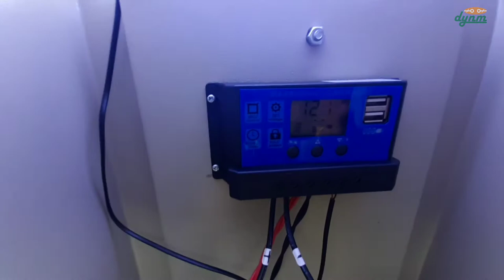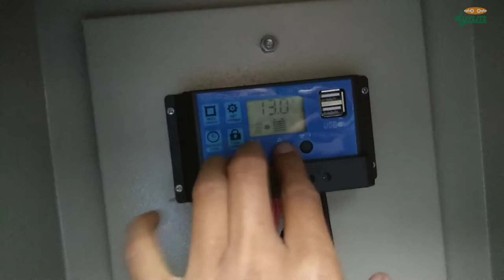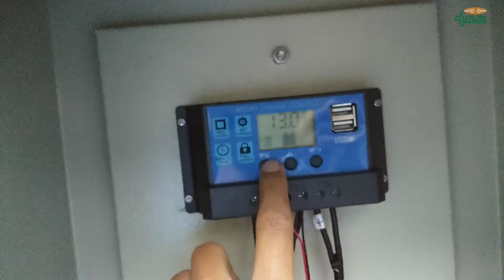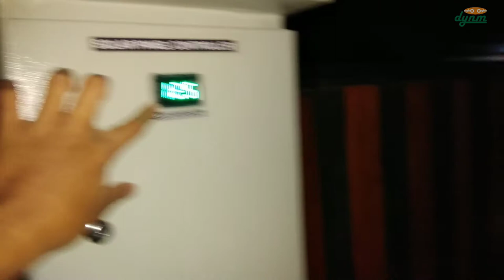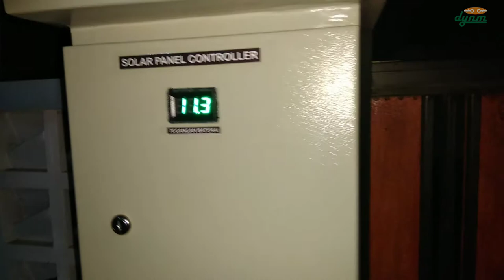Solar Panel Miniatur Untuk Gerbang Rumah Minimalis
Ini adalah project solar panel merupakan project lanjutan dari project sebelumnya

yuks simak jangan lupa tinggalkan jejak komentarnya